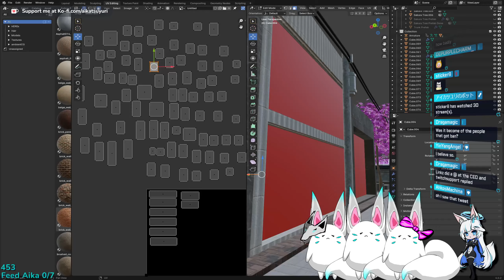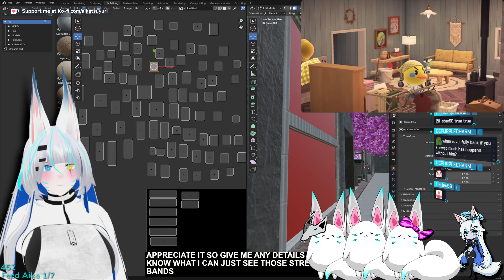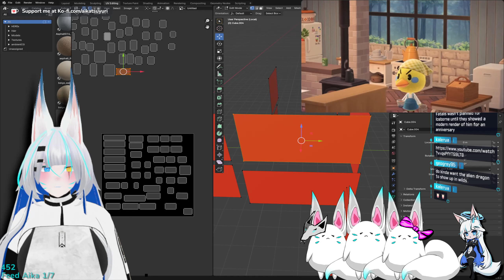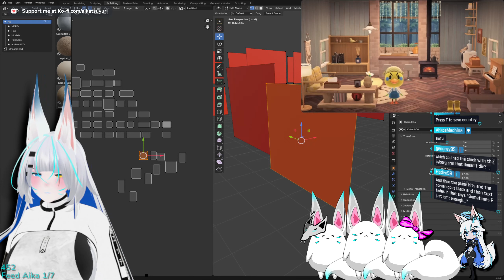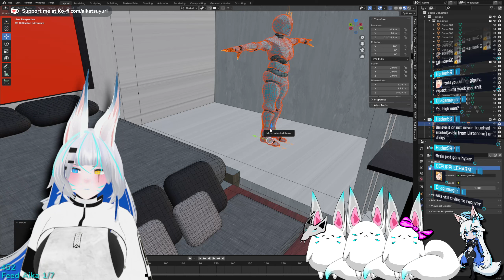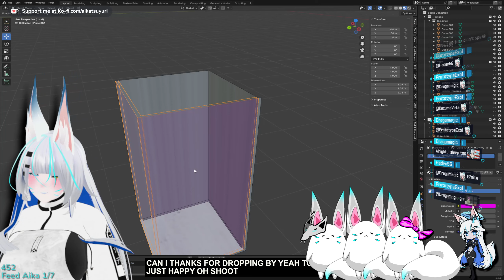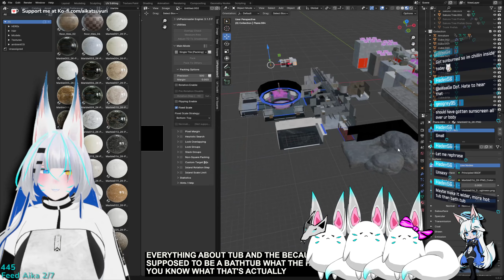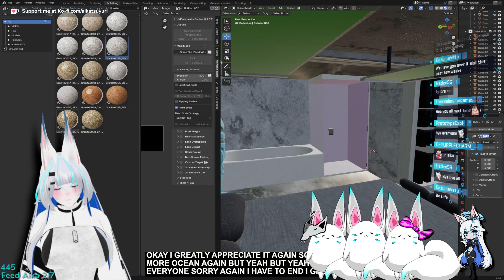June 7, 2024 Sorry I'm late I lost track of time, please come in and chat with me. : Mapping time!